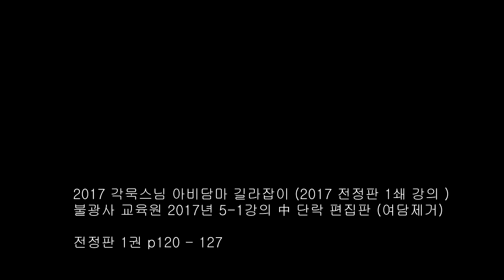아비담마 길라잡이 20 제1권 p120 욕계 마음들 2